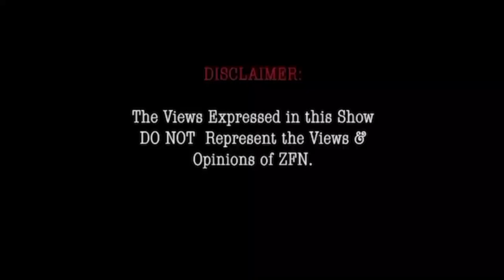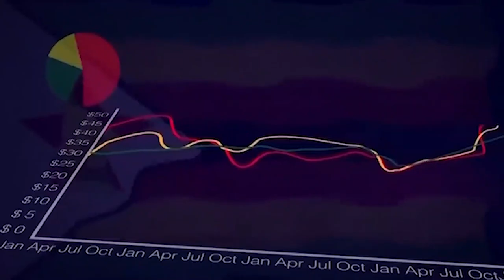Friday Drinks S6_E6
How the last 5 years compare against previous regimes (Mugabe and Smith)? (full episode)

A bunch of friends having a drink on a Friday discussing current affairs..